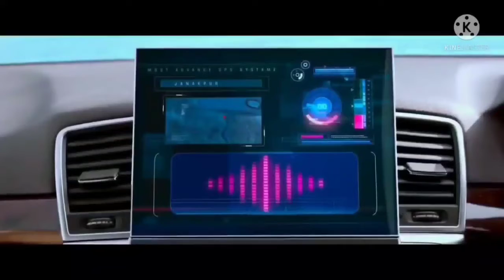New Hindi comedy sence video